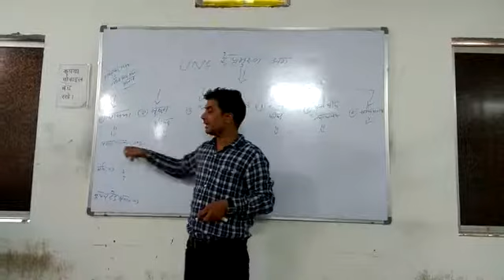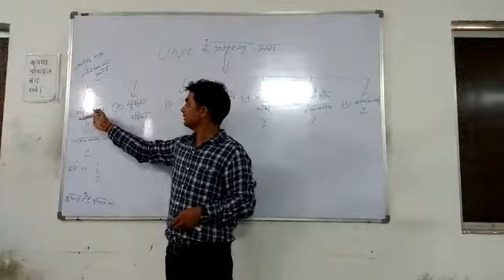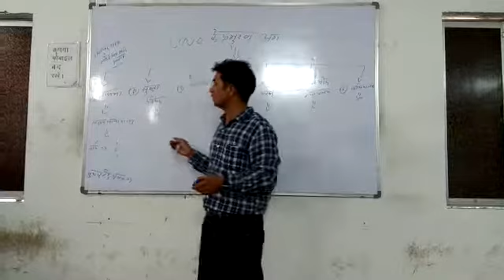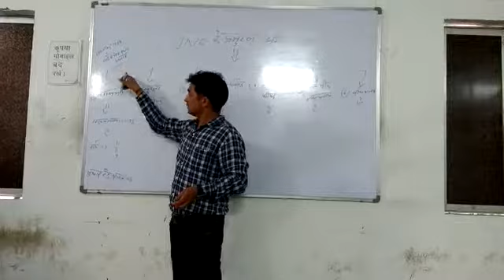CLASS 12 POLITICAL SCIENCE UNIT VIII 2 संयुक्त राष्ट्र संघ संघठन 04